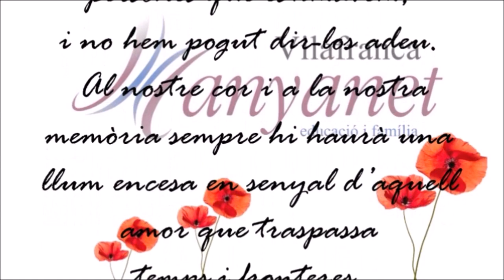Comiat fi de curs 19-20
Homenatge a l'escola des de casa.
Acomiadem el curs 19-20 després de tres mesos d'escola telemàtica com a conseqüència de la Covid-19 i ho fem aplaudint a totes les persones que han fet possible que aquestes setmanes hagin estat una mica millor. Bon estiu i fins el setembre. Col·legi Sant Ramon de Penyafort.